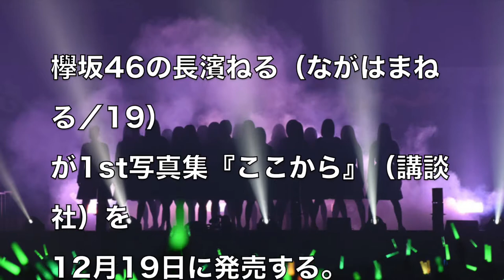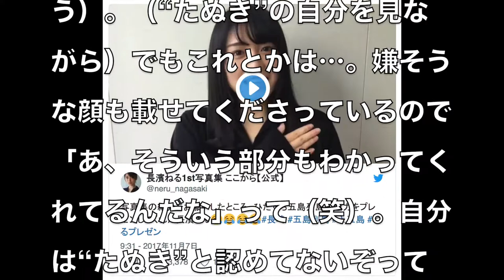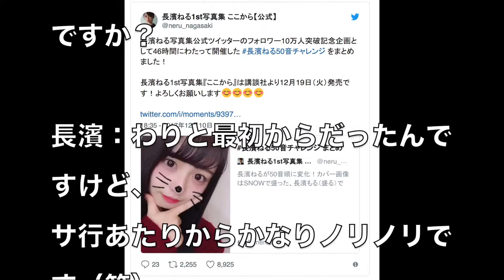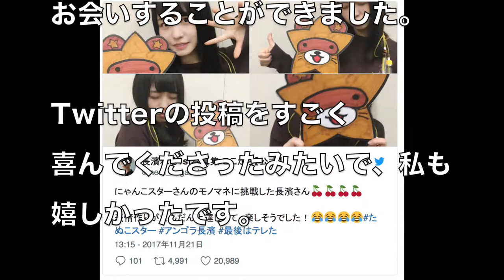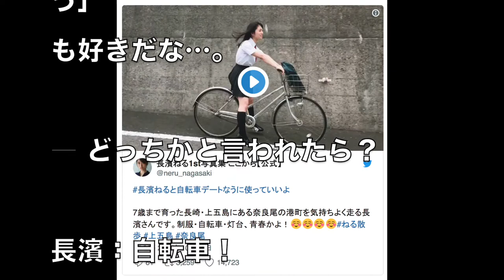【欅坂46】長濱ねるはたぬき？さる？..なんやて？たぬき顔かなぁ？